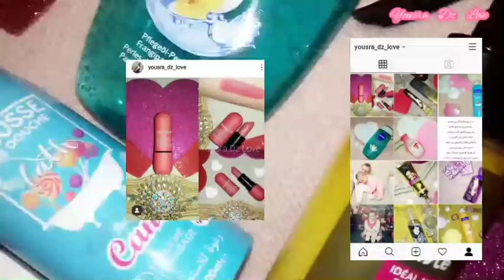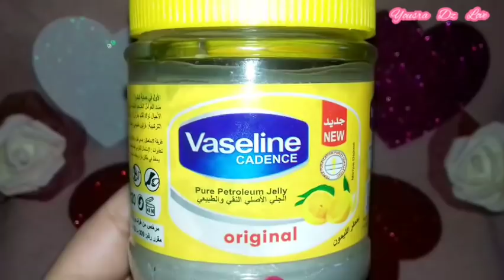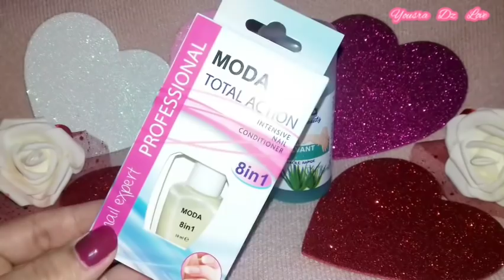❤ مشترياتي و مفضلاتي 😍 من منتجات لا تتجاوز سعر 500 دج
Salam 💗 Jsp que tu vas bien ?? 💗

 ✔ Les produits ✔ المنتجات  ✔

- Mousse de douche Venus 200 / 230 DA

- Gel douche Nivea 450 DA

- Déodorant Venus 180 DA

- Déodorant Nivea 400 DA

- Créme Hydratante Calibelle 250 DA

- spray protecteur chaleur Karisens 500 DA

- palette fard à paupière RubyRose 500 DA

- Highlighter RubyRose 400 DA

- Rouge à levres Ever Beauty 250 DA

- Rouge à levres Maribelle 250 DA

- Vaseline CADENCE 100 DA

💕محتاجة دعمكم💕nhabkoum mes beautés💕